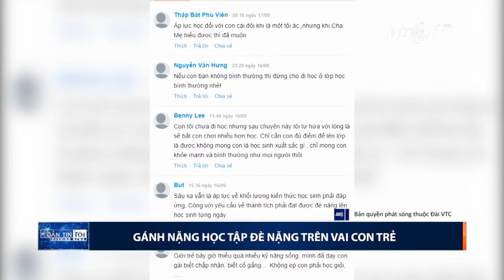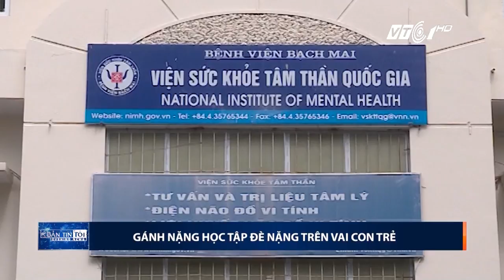Gánh nặng học tập có thể giết chết trẻ thơ | VTC1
VTC1 | Từ sau vụ việc một nữ sinh nhảy lầu tự tử do bị điểm 3 môn tiếng Anh, các bậc phụ huynh và nhà trường cần phải nhìn lại mình trong việc tạo sức ép quá lớn lên đôi vai của trẻ nhỏ.